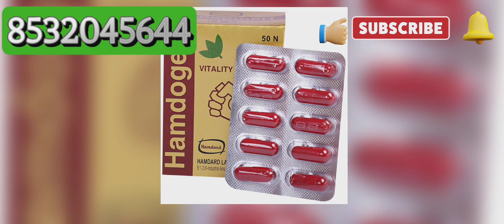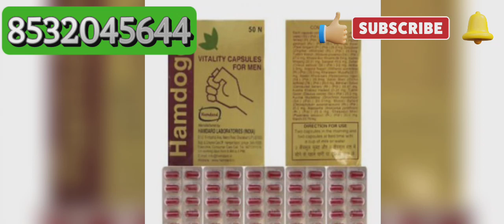hamdogen capsules benefits in hindi,hamdogen capsule hamdard,hamdogen capsule khane ka tarika,hamdog